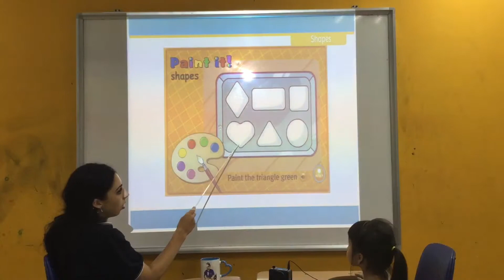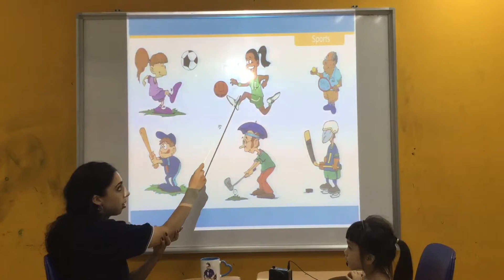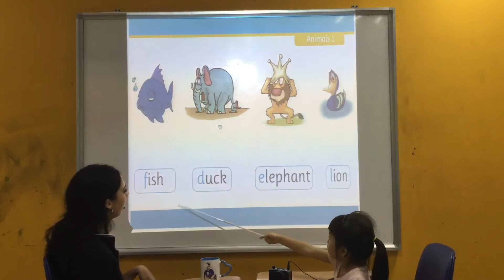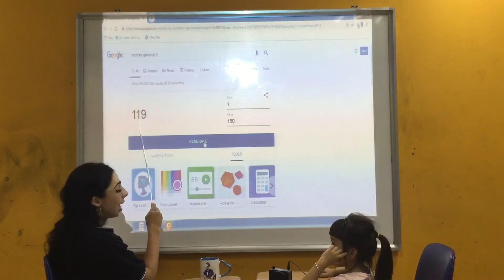ngày 1 tháng 8, 2019